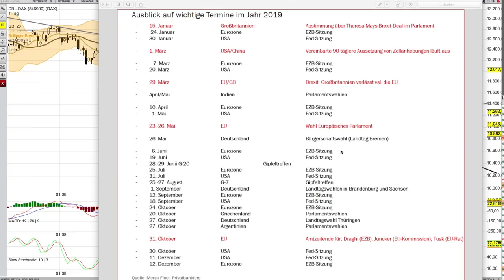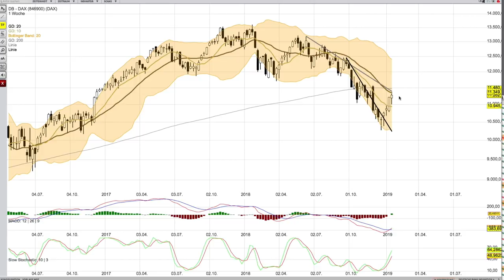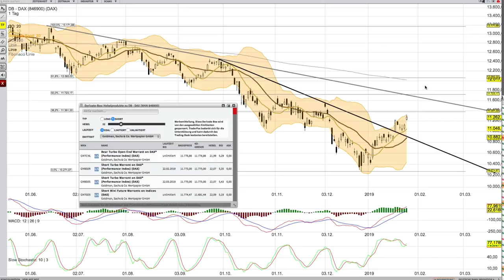DAX Analyse 27 Januar